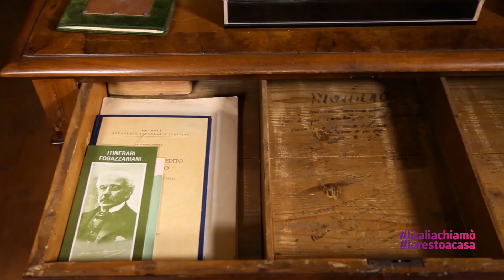Villa Fogazzaro Roi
Oria, fraz. di Valsolda (CO)

Affacciata sulla sponda italiana del lago di Lugano, la villa conserva libri e ricordi dello scrittore Antonio Fogazzaro, che qui scrisse e ambientò il suo capolavoro Piccolo mondo antico. Un viaggio nell’Ottocento, tra arredi, quadri e oggetti di squisito gusto, per rievocare luoghi, personaggi e storie del celebre romanzo: dalle stanze e dal giardino di Franco e Luisa alla darsena, dove morì la piccola Ombretta.